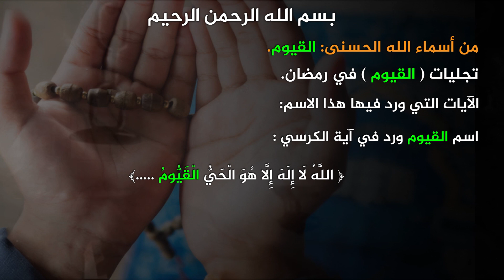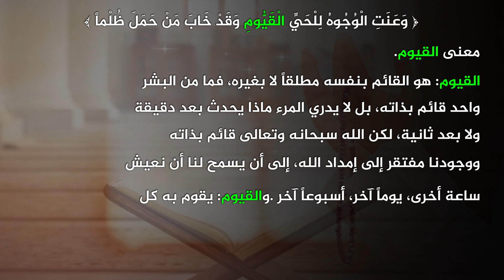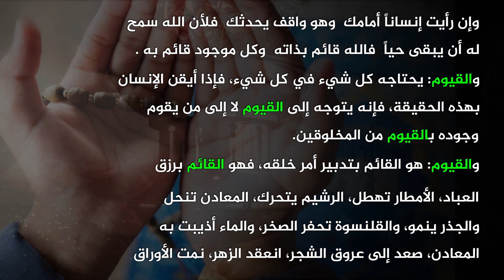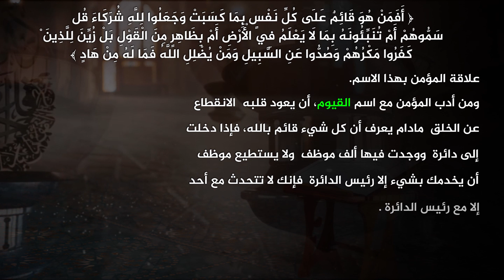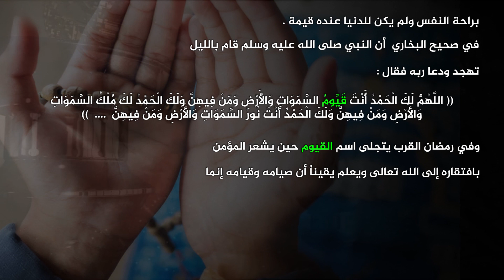أسماء الله الحسنى - الأسماء المختصرة – المحاضرة 24: القيوم وعلاقته برمضان.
للاطلاع على الدرس

رابط الدرس النصي المحتصر

النص -01

النص -02

رابط ملف اليوتيوب المرئي الكامل

القيوم -1

القيوم -2

الأسم المختصر اليومي وعلاقته برمضان

- من أسماء الله الحسنى: القيوم
- معنى القيوم
- علاقة المؤمن بهذا الاسم

127-24